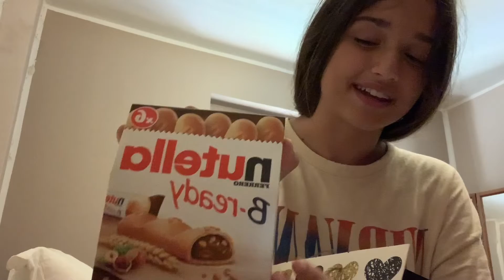COVID-19 Vlog :) | Miaplier Vlogs | I’m Sick :((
I got COVID, so I did a quarantine vlog…